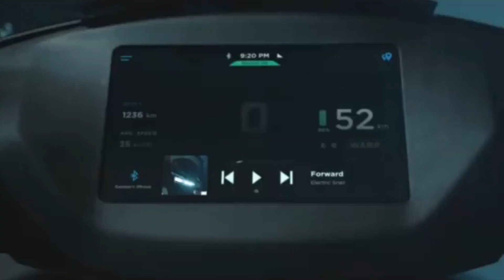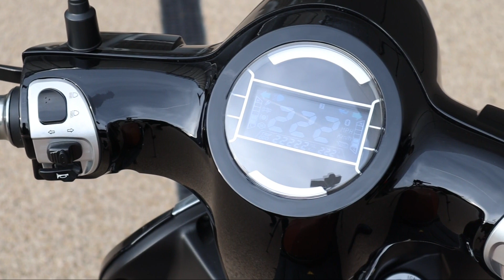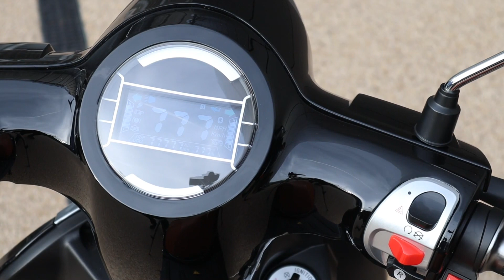Okinawa okhi 90 electric scooter review | price, Range, subsidy, EMI, top speed